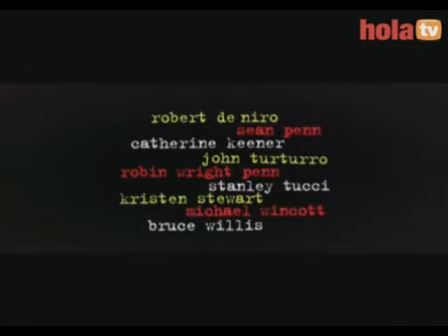Algo pasa en Hollywood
un productor de Hollywood que intenta mantener su dignidad profesional envuelto en la maquinaria de los grandes estudios. Durante dos frenéticas semanas, el productor entrará en una montaña rusa en la tendrá que hacer juegos malabares para solucionar los más improbables problemas tanto en su trabajo diario cómo en su vida personal